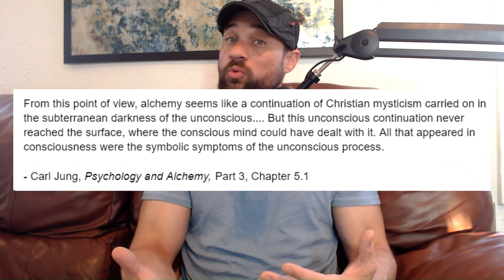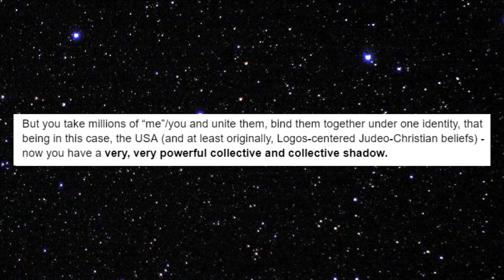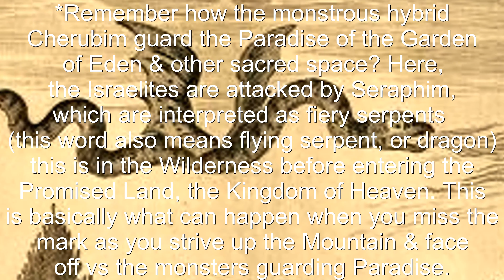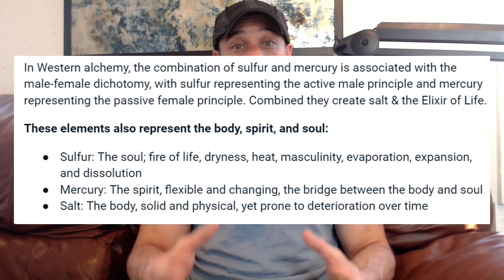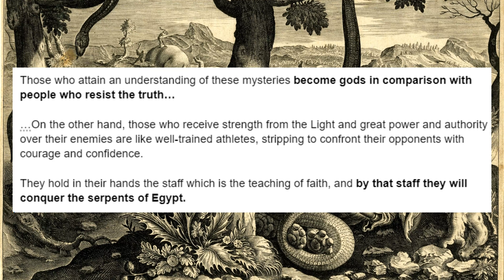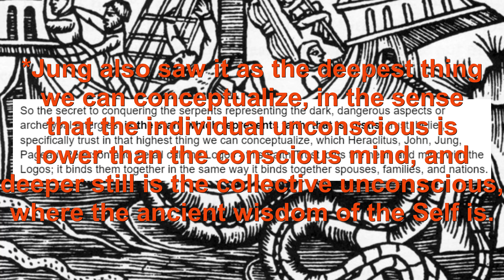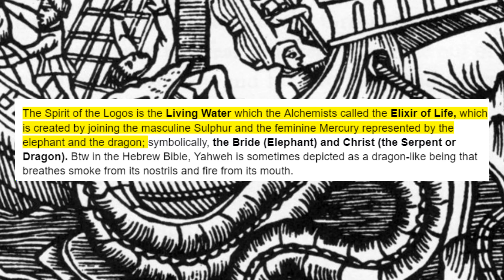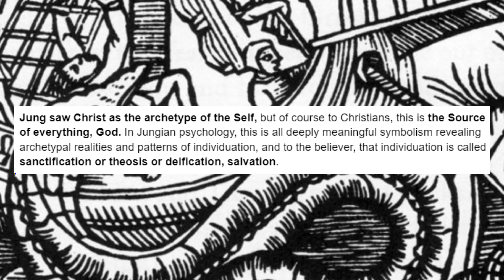The Snake Archetype Within & Shadow Integration | Jung & Alchemy (Part 2)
Carl Jung's symbolic meaning of the snake archetype - this is an ancient, primordial symbol that applies directly to your life. Every day you fight your version of the Leviathon, the Jormugandr in the Abyss of the ocean of chaos, the dragon in the cave, the Serpent-dragon coiled around the tree of Hera, guarding the gold of eternity. Today I have a few myths and stories and scriptures, a lot from Carl Jung.

The meaning of the snake depends in large part on the context of the story, but it’s almost always associated with some kind of chaos or change or death and rebirth, these are very common meanings associated with the snake, but the patterns vary, and the images:

Rod of Asclepius - A rod with a single snake coiled around it, named after the Greek god of healing and medicine

Hermes Caduceus

Moses' staff turning into a snake, then back into a staff

Ouroboros

_Video Chapters_
00:00 - The Archetype of the Snake & the Elixir of Life
02:02 - Background on the Snake Archetype & Symbol
05:43 - Alchemical Formula to Integrate the Snakes in the Shadow
8:56 - How to Create the Elixir of Life
13:08 -  Jungian vs Christian vs Christian Jungian